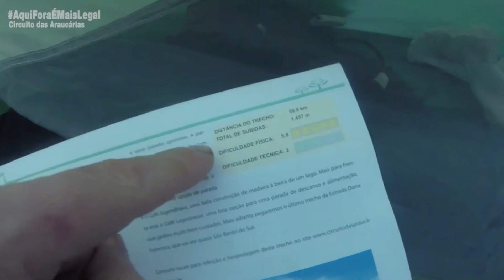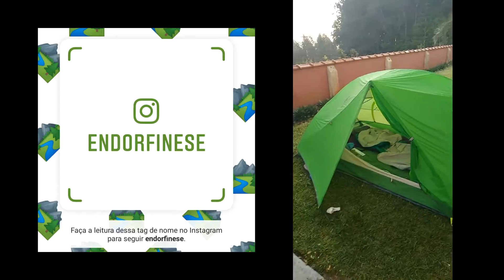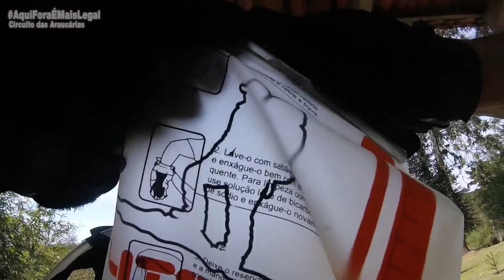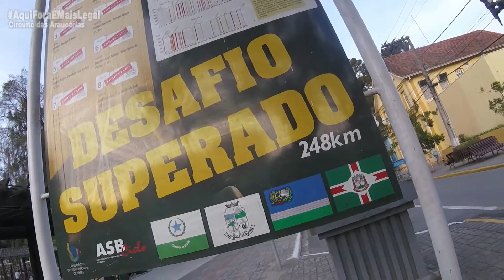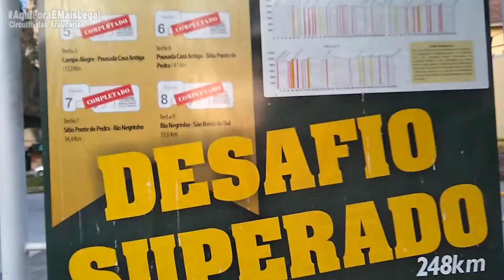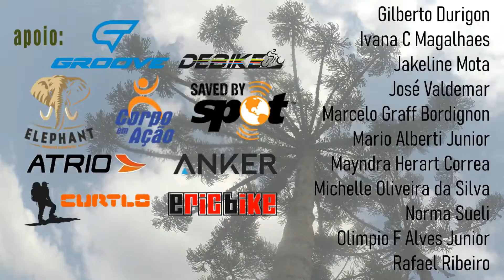Perrengue!!! Perdido no Bikepacking Circuito das Araucárias - Trecho 8 - 3º Dia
Perrengue, Bikepacking, Circuito das Araucárias,
Gosta do nosso Trabalho? Apoie o Endorfine-se via Apoia.se

Produtos que Usamos
(compre por estes links e ajude o canal)